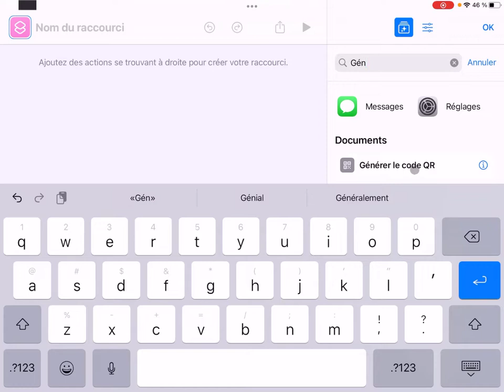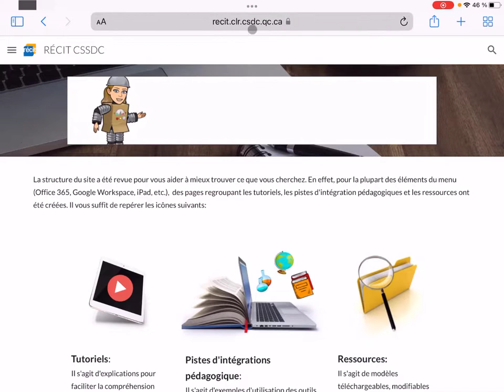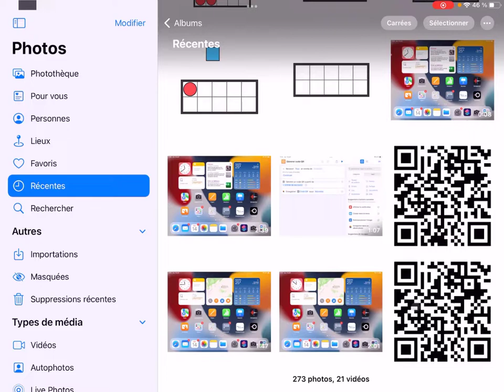Safari - Créer un code QR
iPad - Créer un raccourci pour rapidement créer des codes QR via Safari